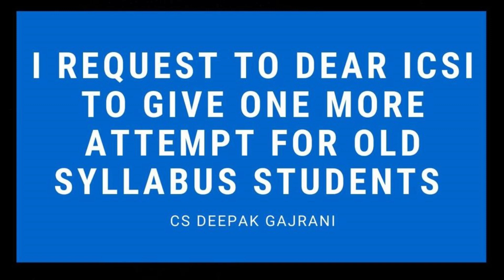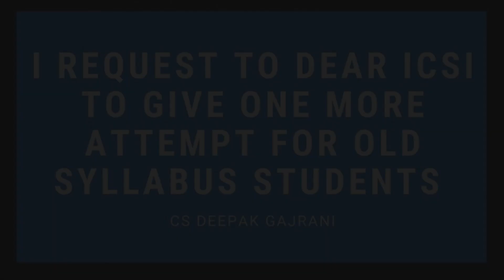ONE MORE ATTEMPT FOR CS OLD SYLLABUS l HUMBLE REQUEST TO ICSI l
MUST WATCH !!